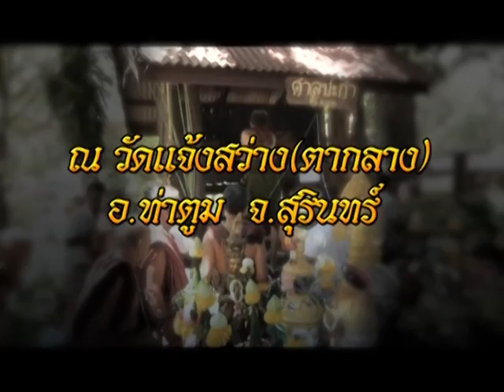รายการหัตถจิต | 08/09/59 | EP 1/4